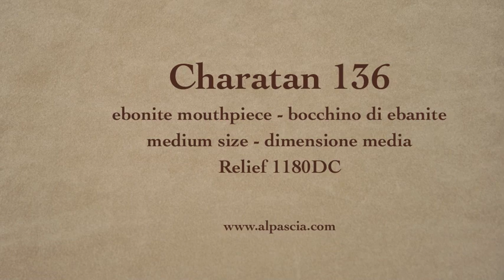pipa Charatan 136 - smoking pipe